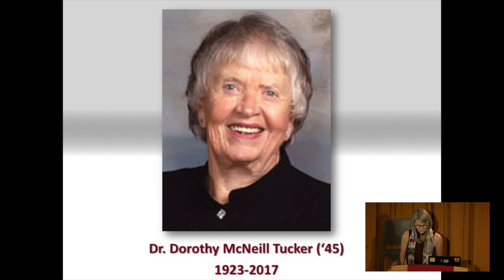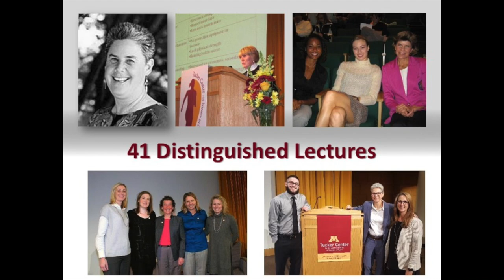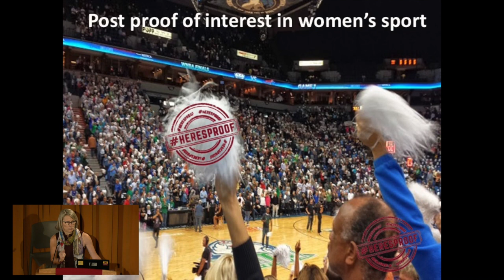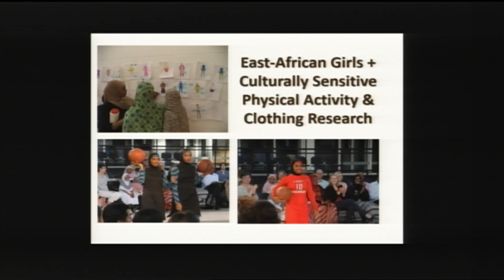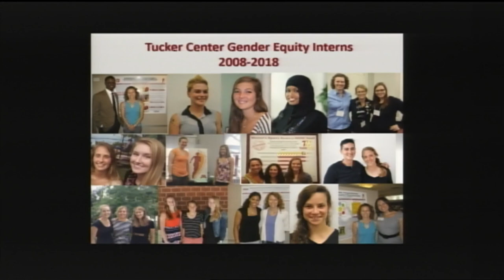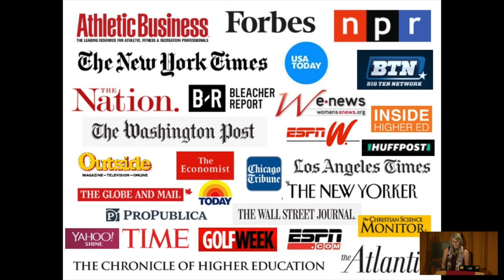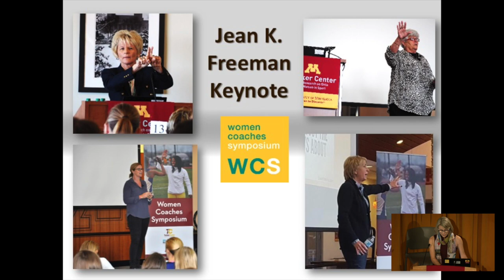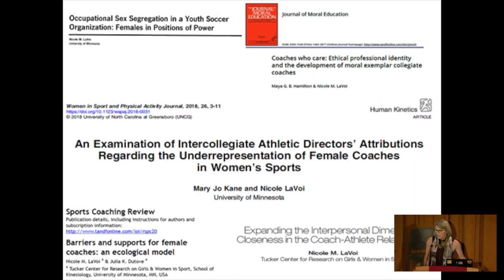Tucker Center 25 Year Review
Dr. Nicole M. LaVoi reviews the last 25 years of the Tucker Center during the 2018 Fall Distinguished Lecture.